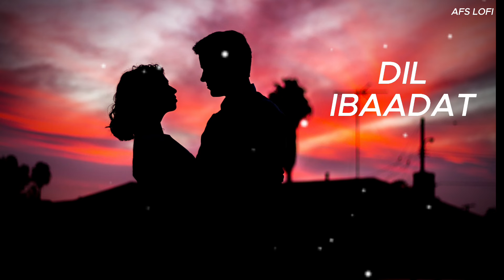Dil Ibadat (slowed + reverb) | KK | Tum Mile | AFS Lofi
Presenting (Slowed + Reverb) Version of  Dil Ibadat

THANKS FOR WATCHING MAKE SURE U SUBSCRIBE OUR CHANNEL & PRESS BELL ICON TO ALL ☺️❤️ Please Don't Forget To Like And Subscribe There Is Lot Of Hard Work Behind This Video Your 1 Like And Subscribe Will Motivate Me ❤️💖

Credits :
LOFI (Slowed + Reverb) By - ALONE BOY
Video Editing - ALONE BOY
Present By - AFS LOFI

Chapters :-
0:00 Introduction
1:10 tujhko main kar lu hasil lagi hai yahi dhun
2:10 music
3:10 tujhe tujhe tujhse tod lu
4:15 Outro

each week!!

AFS LOFI